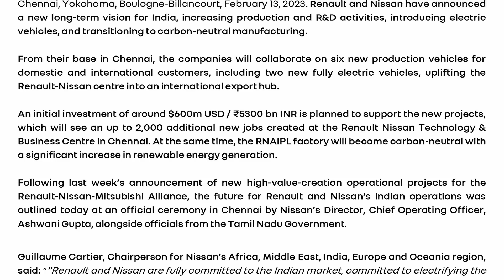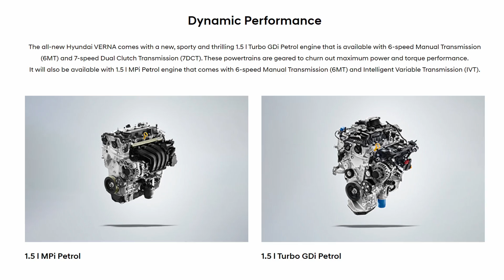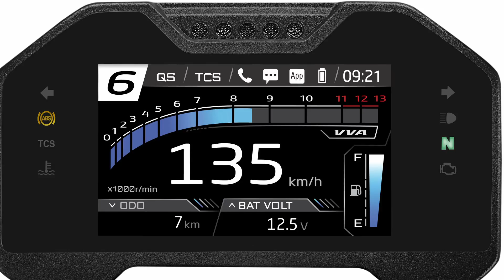Formula E in India, Renault-Nissan Alliance and Next-gen Hyundai Verna teased | Ep 5 evo news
In this episode, we tell you all about the first ever Formula E race in Hyderabad, who won, how home teams Mahindra Racing and Jaguar TCS Racing fared and more. Next we dive into the new launches this week, global reveals and business news in the automotive world with fresh investment from the Renault-Nissan Alliance. Hyundai teases images of the next-gen Verna, Mercedes re-opens bookings for the G63 and GLS Maybach, Mehindra unveils the BE Rall E concept, prices of the Q3 Sportback, find out all this and more in this episode of the news. On two wheels, we give you details of Yamaha's 2023 model updates.